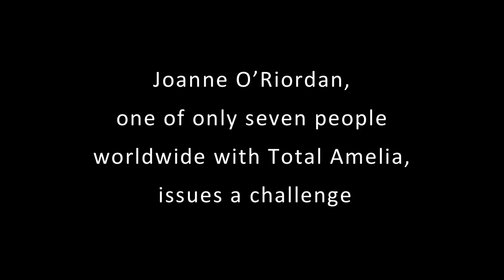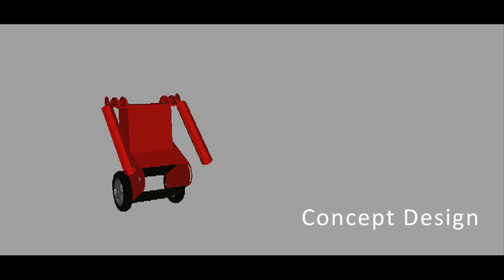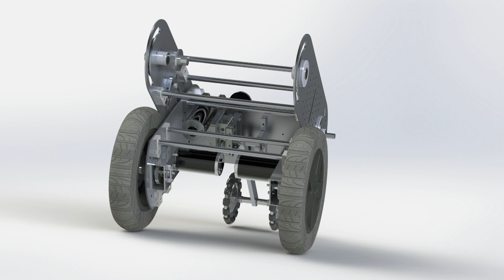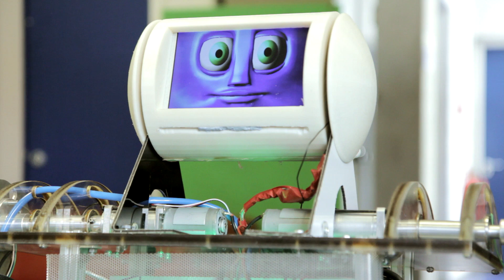Robbie the Robot - Personal Assistance Robot for Domestic Environments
A video about Robbie the Robot, a prototype robot built by researchers and engineering students in Trinity College Dublin for Cork teenager Joanne O'Riordan, who was born with a rare condition known as Total Amelia.

Speakers:
Kevin Kelly, Assistant Professor of Mechanical and Manufacturing Engineering
Conor McGinn, Chief Engineer
Michael Cullinan, Masters student